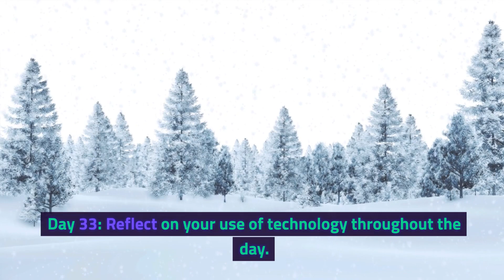Week 7 Cultivating Positive Habits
This content was produced with the help of ChatGPT by OpenAI.